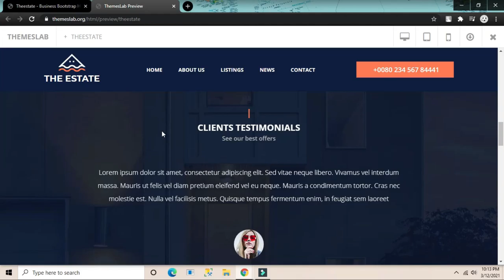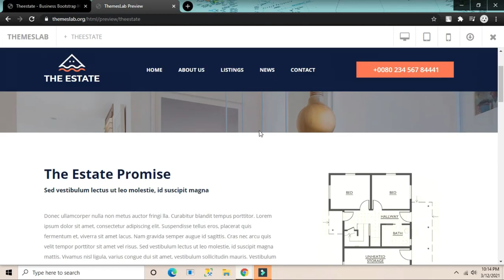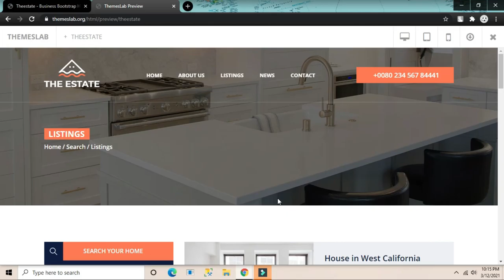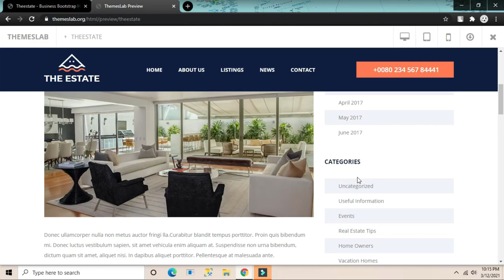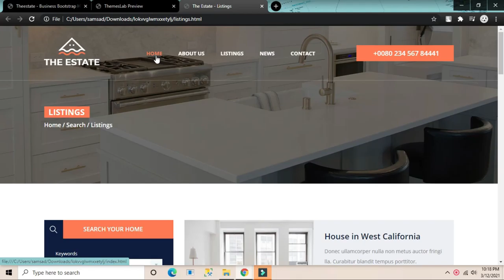THEESTATE : Business Bootstrap HTML Template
Description:
Theestate is a free responsive real estate HTML template created using Bootstrap. Different features have been used in the template which has made the template including home search option, big slider to push special offers, testimonials to promote company, parallax effect, sticky menu, the operating process and news/blog section . It uses JQuery JavaScript library and is based on bootstrap4 library. The template is 100% mobile-ready, compatible with browsers and retina-friendly.